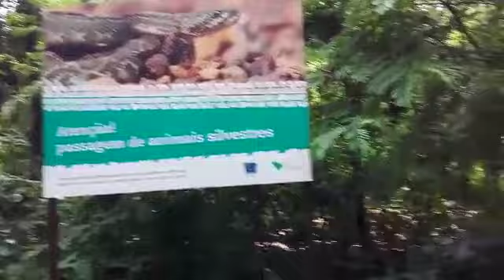Mostrando um pouco da regiao do rio.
Vídeo de Chicao roça  interior mata animal